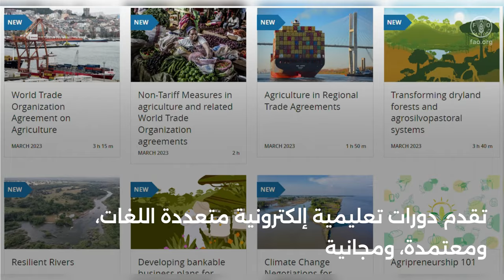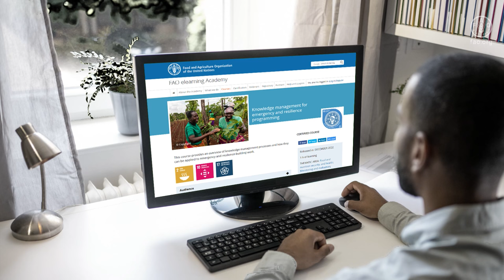أكاديمية التعلم الالكتروني لمنظمة الأغذية والزراعة: دورات تعليمية متعددة اللغات، ومعتمدة، ومجانية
يصف الفيديو ما تقدمه أكاديمية التعلم الإلكتروني لمنظمة الأغذية والزراعة ودورها في نقل المعارف والمهارات والكفاءات إلى المهنيون في جميع أنحاء العالم.

تقدم أكاديمية التعلم الإلكتروني لمنظمة الأغذية والزراعة دورات تعليمية إلكترونية متعددة اللغات، ومعتمدة، ومجانية، كمصلحة عامة عالمية، للمهنيون العاملون في مجال الأمن الغذائي والتغذوي، والتنمية الاجتماعية والاقتصادية، والإدارة المستدامة للموارد الطبيعية، وهي نتيجة جهد تعاوني بمساهمة أكثر من 500 شريك في جميع أنحاء العالم.

الهدف العام للأكاديمية هو «التعليم للجميع» كمصلحة عامة عالمية لأي شخص، في أي وقت وفي أي مكان في العالم وتعزيز المساواة الاجتماعية والمساواة بين الجنسين وإمكانية حصول الجميع على التعليم، بهدف تعزيز قدرة البلدان الأعضاء لتحقيق خطة التنمية المستدامة لعام 2030.

وتعتمد أكاديمية التعلم الالكتروني  لمنظمة الأغذية والزراعة نظام إصدار شهادات الشارات الرقمية، للتصديق على اكتساب الكفاءات، من أجل تطوير المواهب داخل المنظمات وزيادة فرص العمل.